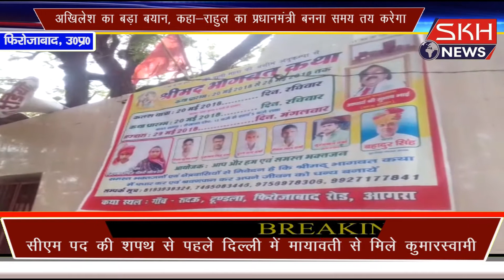किया गया भागवत का कथा का आयोजन